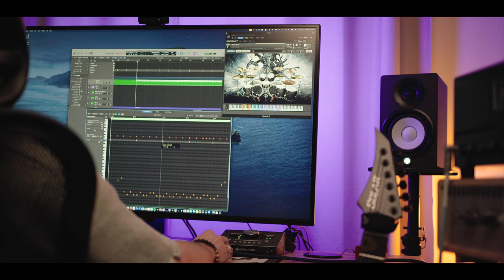Track By Track | Home Studio Recording Series TRAILER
I'm not a musician, but I have a collection of song ideas in my head and I want to bring them to life and transform them to actual songs. This series will document song writing and recording in my home studio. Episode one goes live on June 14th on this channel!